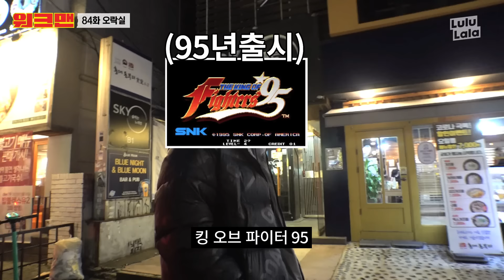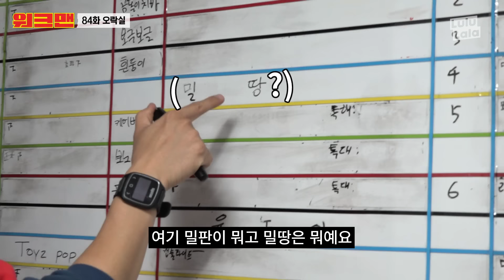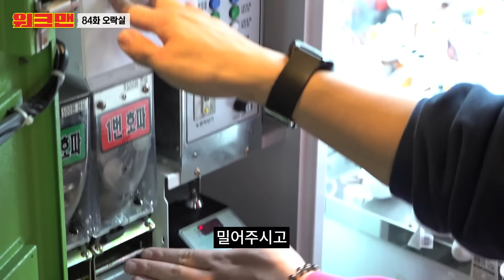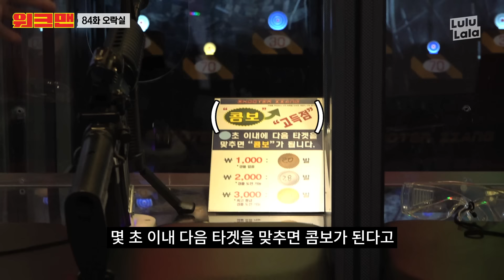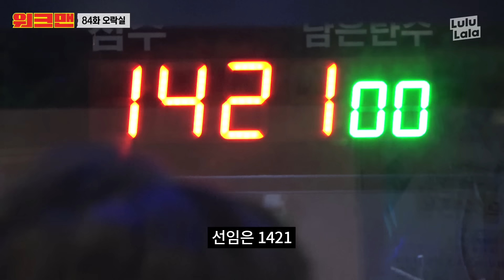[ENG] 철권 아니고 🔥불타는 철판🔥 같은 펌프신 만났음ㅋㅋㅋ 여기 저기서 필살기 대방출하고 난리남 | 오락실 알바 | 워크맨 ep.84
울 잡것덜,,,,
오락실,,,, 많이,,,가봤남,,,,,~~??

성규가,,,, 오락실,,,, 신나게,, 댕겨왔는데,,,,
오락이 아니라,,,, 계단,,,오르기만,,, 겁나 했댜,,,

그러다,,,,,, 다리 풀려가지고,,,,
동전,, 쏟고,,,,, 난리쳤잖여,,~~
더 고생 좀 해서,,,,, 체력 좀,,, 길러야겄어,,,,

스님들도,,,,,, 뽑기 하러,,,, 자주 오신댜,,,~~

울 잡것덜,,,,
이거,,,,, 명중하면,,,, 나랑,,,,,사격,,,?
빵야,,,~~♥♥